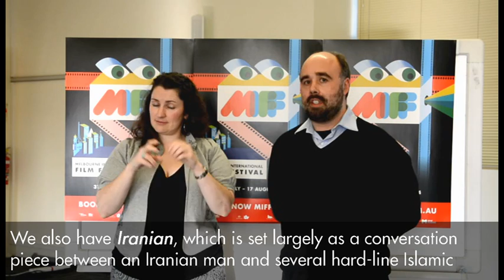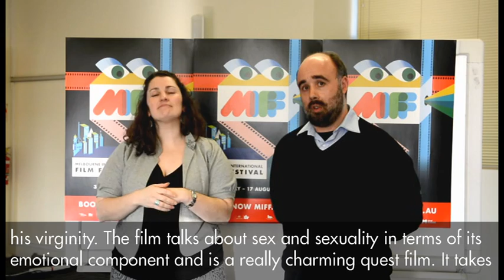MIFF Access 2014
Documentaries program stream